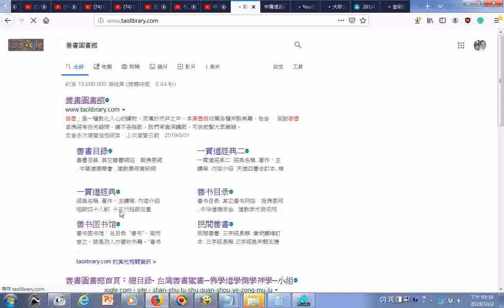搜尋善書圖書館20191002